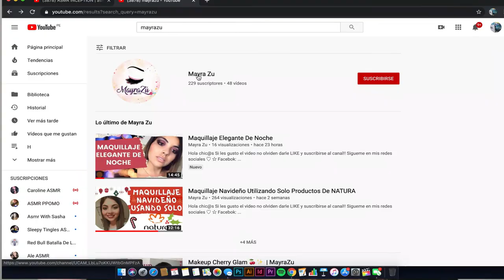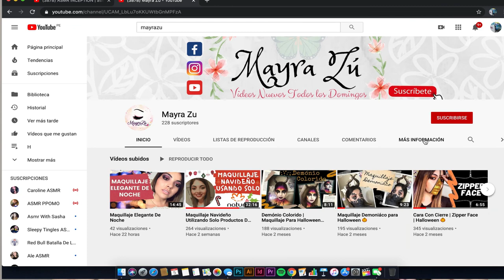Mis Favoritos Del 2019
Hola chic@s

¿Donde compré las esponjas de REAL TECHNIQUES?